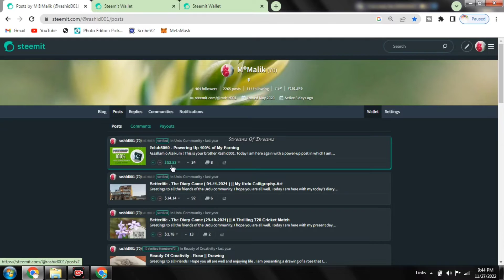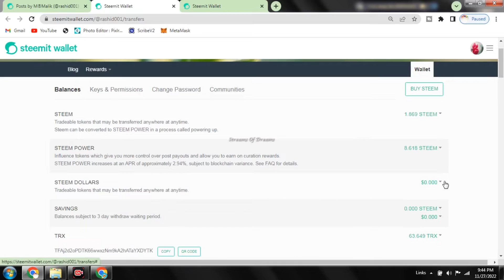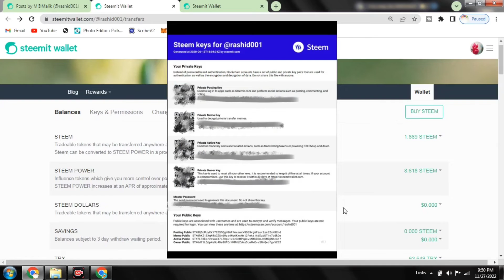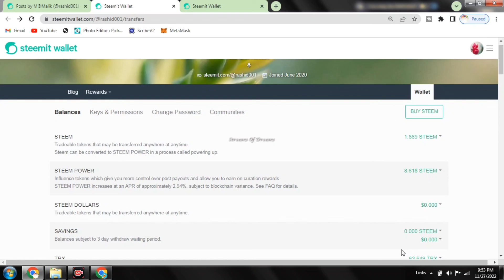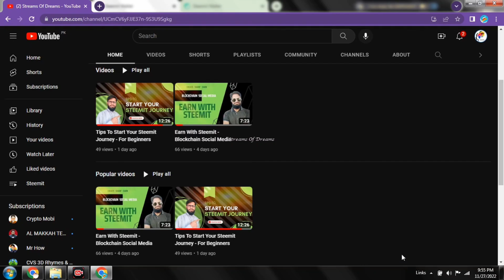Steemit Tutorials - Benefits Of Power Up | Importance Of Wallet Keys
In this video i have explained about benefits of Power Up and Importance Of Wallet Keys. I hope this will be very useful for beginners working and  those who are stepping up to start working at steemit.

Steemit Tutorial
How To Make Money With Steemit in 2022
How to Earn 100k/Month Online From Steemit
How to Withdraw STEEM
Tips To Become Successful on Steemit and Earn Thousands of Dollars!